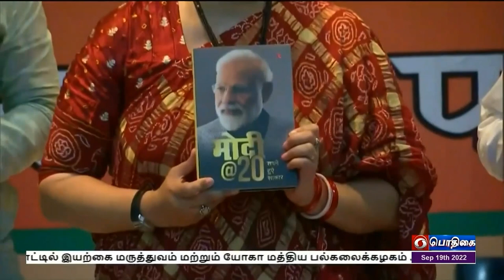பொதிகை காலை 7.45 மணி சமஸ்கிருதச் செய்திகள் [19.09.2022]